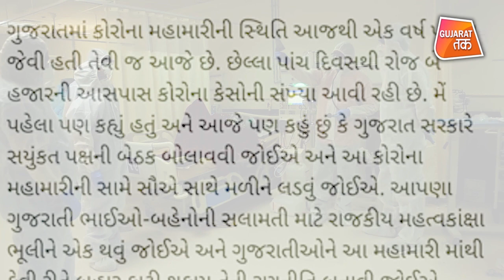કોરોનાને રોકવા હાર્દિક પટેલે ગુજરાત સરકારને શું કહ્યું ? | GT